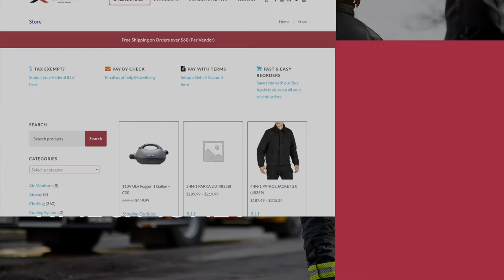Savvik Buying Group - Dayta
Dayta created a short animated video introducing the Savvik Buying Group to current and potential members.